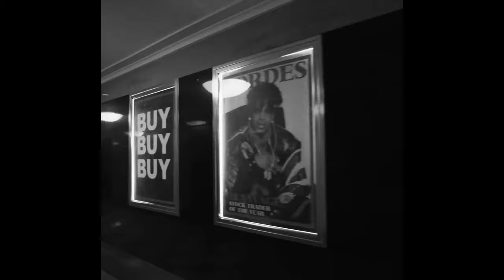(SOLD) 21 Savage × YZERR Type Beat "499" (Prod. Daisy)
独占購入されましたので販売は終了しました。

156_Fmin

intro 0:00
hook 0:24
verse 0:48
hook 1:38